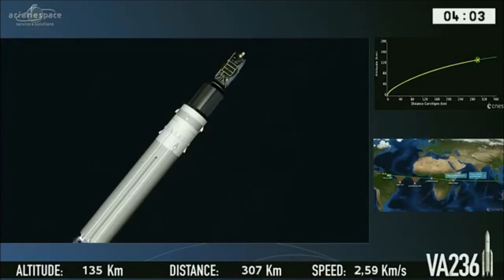Brasil lança satélite de comunicações e defesa - 2017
Brasil lança satélite que permitirá acesso à banda larga em áreas remotas
Satélite de controle brasileiro será usado para oferta de internet banda larga e pelo Ministério da Defesa; investimento foi de R$ 2,78 bilhões.

governo brasileiro lançou, por volta das 18h50 desta quinta-feira (4), o Satélite Geoestacionário de Defesa e Comunicações Estratégicas (SGDC). Ele será usado para as comunicações, principalmente para oferta de banda larga em áreas remotas, e será integralmente controlado pelo Brasil.
O lançamento ocorreu na base de Kourou, na Guiana Francesa. O satélite foi enviado dentro do foguete Ariane 5, que também lançou ao espaço o KOREASAT-7, da operadora sul-coreana Ktsat.
Com esse novo projeto, o Brasil deixará de alugar satélites de empresas privadas. O lançamento estava inicialmente previsto para o dia 21 de março, mas foi adiado por causa da greve geral na Guiana Francesa.
Após o lançamento, o presidente Michel Temer, que acompanhou o evento, afirmou que o SGDC ajudará o país a "democratizar" o sistema digital.
“Vamos democratizar o fenômeno digital do Brasil, já que a banda larga vai atingir todos os recantos do nosso país. Democratizando o sistema digital no nosso país. É um grande momento para o nosso governo”, afirmou o presidente.
Segundo o Ministério de Ciência, Tecnologia, Inovações e Comunicações, o SGDC terá uso civil e militar e exigiu R$ 2,784 bilhões em investimentos. A vida útil do satélite é de 18 anos.
Além de ampliar a capacidade de telecomunicações e a cobertura de serviços de internet banda larga no Brasil, com foco em áreas de difícil acesso, ele fornecerá um meio seguro para transferência de informações civis e militares que envolvam a segurança nacional.
Atualmente o governo aluga o sinal de satélites privados. O projeto do SGDC é resultado de uma parceria entre a Telebras e o Ministério da Defesa.
O uso militar do satélite na chamada banda X começará na metade do mês de junho, mas o uso para oferta de banda larga só deve começar a partir de setembro.
O ministro das Comunicações, Gilberto Kassab, afirmou que apesar da crise financeira, o presidente Temer decidiu manter os investimentos no satélite.
“Poderíamos ter prorrogado esse programa, mas o presidente definiu que apesar da magnitude do investimento, era um investimento que não poderia ser prorrogado. [...] O Brasil entra definitivamente na era digital", disse.
Kassab afirmou ainda que o presidente Michel Temer determinou que o o Brasil mantenha os estudos para ampliar sua frota de satélite.
“Agora estamos conquistando tecnologia. Dezenas de profissionais passaram meses na Franca se capacitando para que o Brasil, em algumas décadas, alcance soberania tecnológica”, disse.
O ministro da Defesa, Raul Jungmann, afirmou que além da independência da soberania, por ser o primeiro satélite totalmente operado por brasileiros, o satélite vai acabar com o apartheid digital.

O satélite foi comprado da França, mas o acordo envolveu a transferência de tecnologia, com o envio de 50 profissionais brasileiros para as instalações onde foi construído.
Serão esses os profissionais responsáveis por operar o equipamento. Toda a operação será feita a partir do 6º Comando Aéreo Regional (VI Comar) da Aeronáutica, em Brasília, e da Estação de Rádio da Marinha, no Rio de Janeiro.
A empresas responsável pelo projeto é a Visiona, uma joint-venture entre Embraer e Telebras criada para estimular o setor espacial do país.

O satélite geoestacionário gira na mesma velocidade da Terra e fica "estacionado" sobre um mesmo ponto do planeta. Pesando 5,8 toneladas e com 5 metros de altura, ele vai ficar posicionado a 36 mil quilômetros da Terra e cobrirá todo o território brasileiro, além do oceano Atlântico. A previsão de vida útil do satélite é de 18 anos.
A construção do satélite foi feita em Cannes e Toulouse, na França, pela empresa aeroespacial Thales Alenia Space, e durou 2 anos. O projeto foi supervisionado pela Visiona Tecnologia Espacial, parceria entre Embraer e Telebras.
De acordo com o Ministério da Defesa, o processo envolveu transferência de tecnologia e intercâmbios entre profissionais brasileiros dessas empresas e da Agência Espacial Brasileira (AEB) e do Instituto Nacional de Pesquisas Espaciais (Inpe).

Brasil lanza satélite de telecomunicaciones de uso dual

SAO PAULO
Brasil se apresta a lanzar su primer satélite de telecomunicaciones de uso dual desde el Centro Espacial Guyana en la vecina Guyana Francesa.

La Agencia Espacial Brasileña dijo que un cohete Ariane 5 despegará el jueves por la noche transportando un Satélite Geoestacionario de Defensa y Comunicaciones Estratégicas de fabricación francesa.

El satélite proveerá comunicaciones al Ministerio de Defensa brasileño y a la vez ampliará los servicios de banda ancha en el país más grande de Latinoamérica.